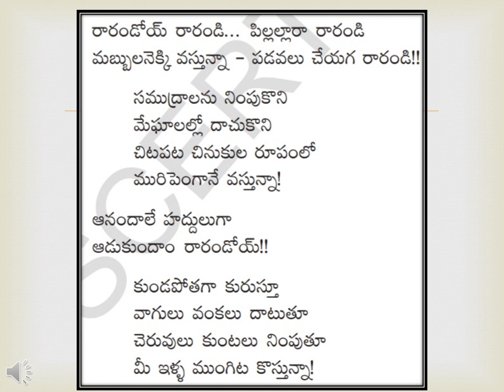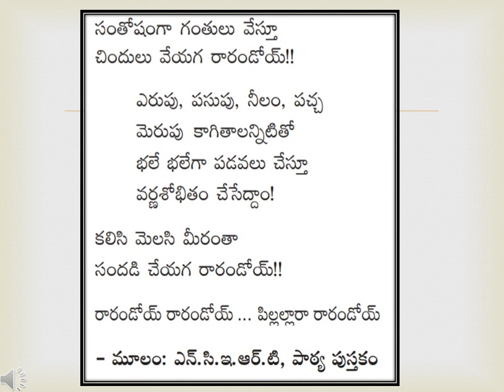Class 4 - Telugu Poem (Pillallara...)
Telugu Poem for Class 4  Children